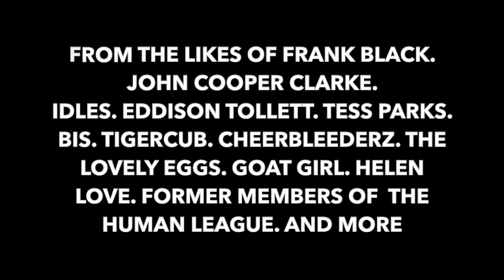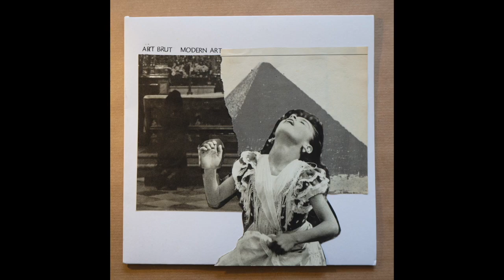Art Brut - Modern Art Sleeves (RSD 2020)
Back in November, Alcopop! went to Berlin to hang out with Art Brut. It was surprisingly clement for the time of year.

So while we were there, artist Rhi Lee came up with this idea. It was a great idea, and as we drank more we all got a little carried away.

“Let’s do this thing!” She said. “Where we get 300 people to draw Modern Art sleeves of whatever they want. Celebs! Friends! Family! So every single sleeve is different, drawn by a creative soul across the world for Record Store Day”

Art Brut cheered! Jack Alcopop! piped up… ‘We could call it Record Sleeve Day’

Luckily he was ignored

So we printed these sleeves. 300 of them. And sent them to 300 people, who drew all manner of wonderful things and sent them back. Even though they were in the middle of a fucking pandemic. Top of the Pops!

All sorts of folk got involved. Frank Black. John Cooper Clarke. Idles. Eddison Tollett (GOT). Tess Parks. bis. TIGERCUB. Cheerbleederz. The Lovely Eggs. Goat Girl. Helen Love. Former members of The Human League. Loads of ‘em. It was great!

And now, on Saturday 29th August they’re dropping into record shops across the country – and you can buy one. A one off piece of art. Hand numbered, logged and on black and red splatter vinyl with a 16 minute ‘as live’ version of Art Brut’s Modern Art.

Modern Art not only makes us want to rock out.

Hopefully it makes you want to rock out too.

Love Art Brut and Alcopop!